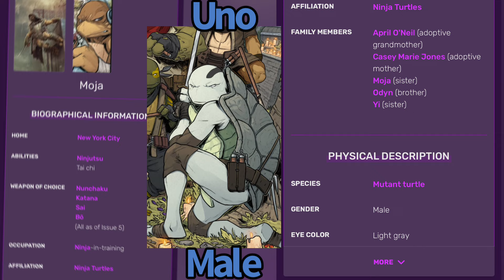Meet the New Teenage Mutant Ninja Turtles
Four new turtles in the last Ronin part two